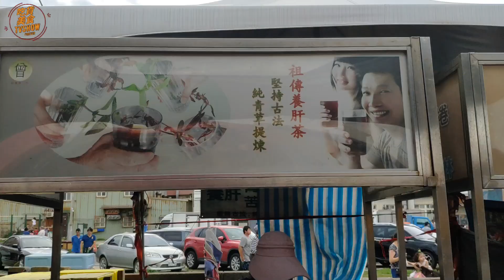【台灣街頭小吃.竹圍】一口碳烤魷魚，一口冰涼仙草茶，放鬆自我享受悠閒的慢活生活 燒きイカ